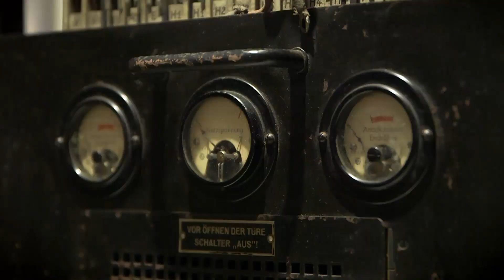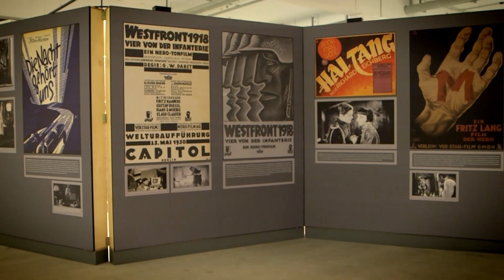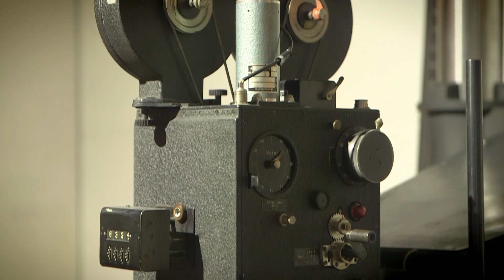Nachtvisionen 2022 - Muma-Forum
Das Muma-Forum ist ein Museum zur Beleuchtung der Geschichte des Films.
Das Museum legt besonderen Fokus auf die Pioniere Friedrich Wilhelm Murnau (Regisseur von Nosferatu) und Joseph Massolle (Miterfinder des Tonfilmverfahren), welche beide aus Bielefeld stammen.

Der Beitrag ist im Rahmen der Nachtvisionen-Veranstaltung des Filmhaus Bielefeld für die Nachtansichten 2022 entstanden.

Impressum:
Maurice "Momo"  Fellmer
Jadeweg 42, 33689 Bielefeld